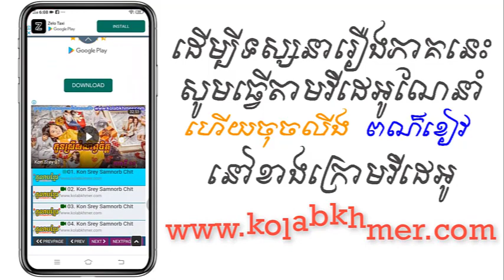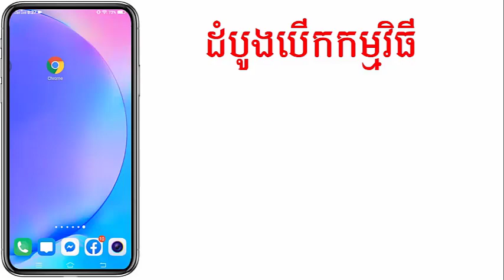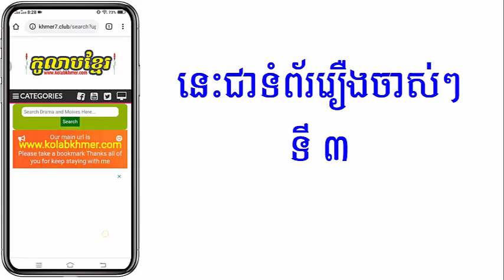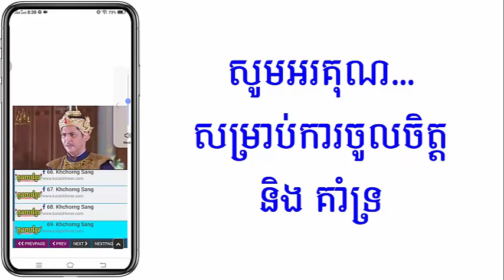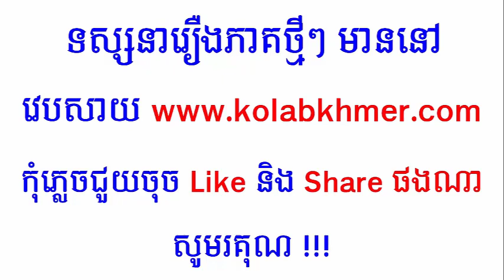(ភូមិខ្មែរ-Phumikhmer) Komnum Sne Chhlong Cheat គំនុំស្នេហ៍ឆ្លងជាតិ